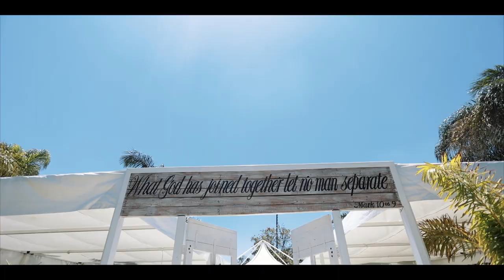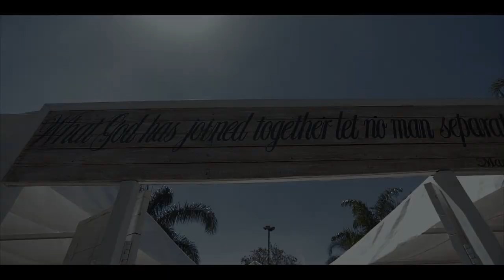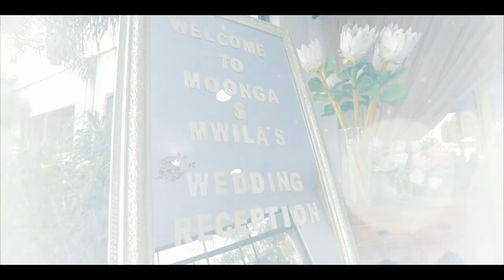Moonga & Mwila's Wedding Trailer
Filmed by Sfe productions at Gardenview events in Makeni, Lusaka.